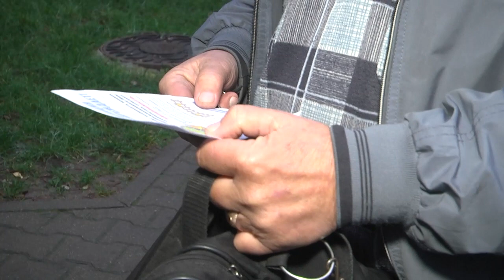2022-11-17 г. Брест. Портретная зарисовка ко дню участкового. Новости на Буг-ТВ.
Сегодня,17 ноября, в Беларуси отмечается День участкового инспектора милиции. Этому профессиональному празднику без малого сто лет. И на протяжении всего этого времени рядом с нами — участковые инспекторы милиции, помощь и консультация которых в любую минуту может понадобиться каждому. Они мирят родственников и соседей, успокаивают дебоширов, обеспечивают личную и имущественную безопасность проживающих на своем административном участке людей. В структуре брестской милиции это самые универсальные и незаменимые работники, которые всегда на посту. Один из таких старший участковый инспектор, майор милиции Анатолий Черноокий. О том, как он справляется со своими должностными обязанностями расскажет сюжет